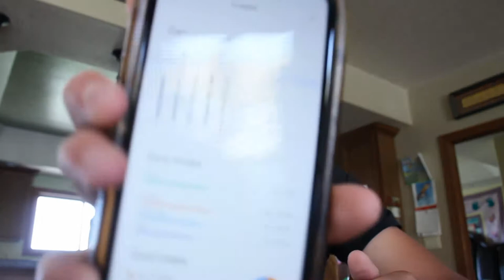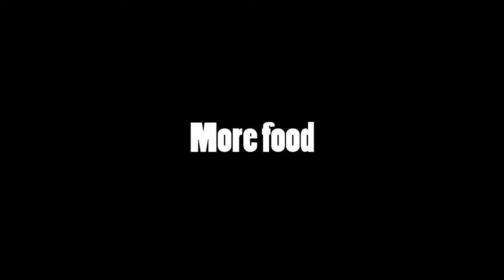Day in the Life of a High School Soccer Player | Corona Edition